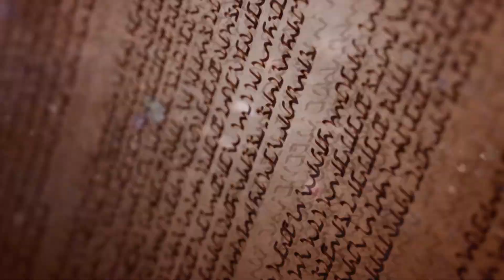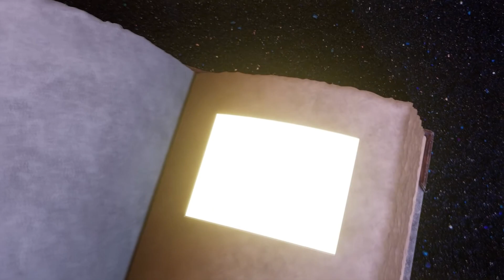MYST in VR - How it was always meant to be played!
Check out the 2021 remake of MYST on PC with G

Cyan has completely rebuilt MYST from the ground up to get played in VR. I'm running it on a Valve Index and after finishing the game, really needed to share how amazing the experience was on the platform. Cyan remade the game with new art, new sounds, redesigned major assets...all without distorting the beauty, vibe or underlying experience the original delivered. I'm gonna take you too a couple worlds and and share some history about the franchise as well so join me! Let's GO!

Credits:

Animations: Rich Bowen
GG Logo: Kent Swendseid

Everything Else: G

WTF is MYST
What is MYST
WTF is Myst
What is Myst
WTF is riven
What is riven
WTF is realmyst
What is realmyst